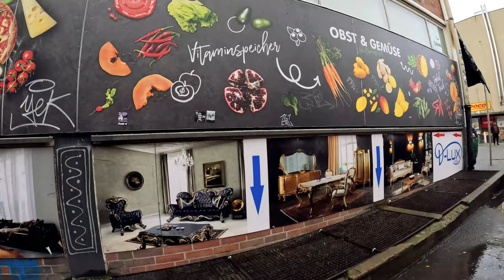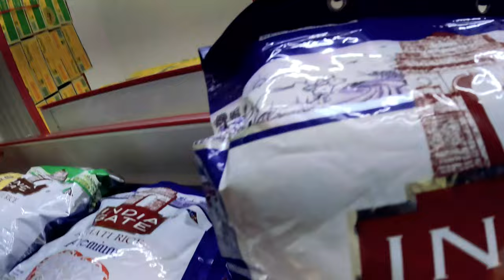Mosque in Berlin,Germany| Jumaa Prayer in Germany,Berlin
In this video will see the mosque in Berlin.